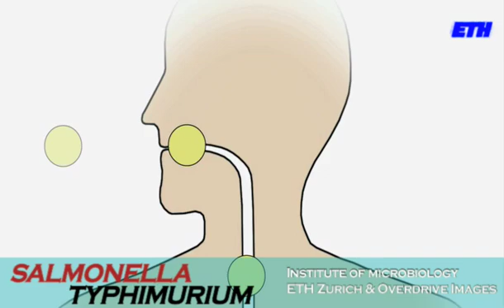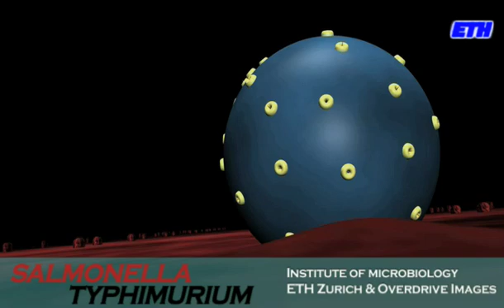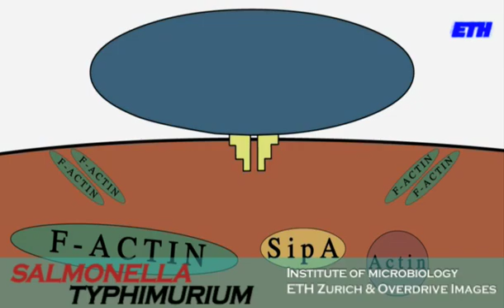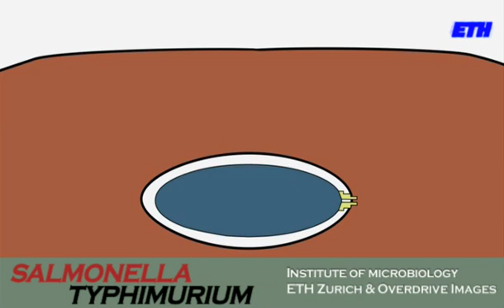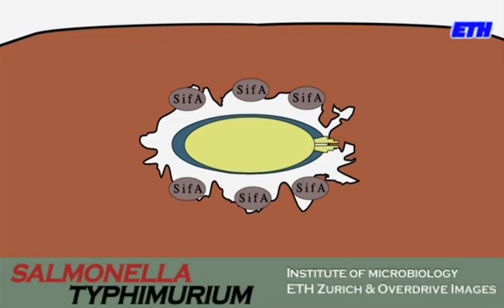Salmonella pathogenesis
Movie showing salmonella pathogenesis